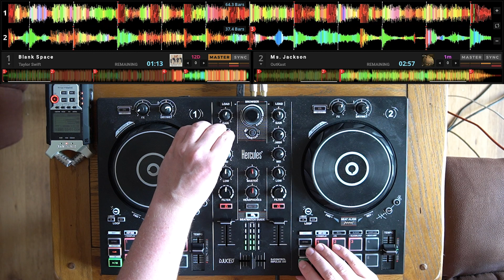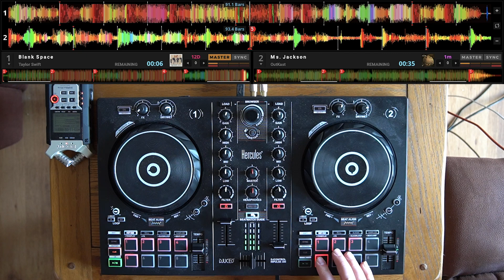DJ Sibone: Taylor Swift x Outkast Mix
I feel my skills are developing!  Here's a little combo I thought went well together between the one and only Taylor Swift and Outkast!